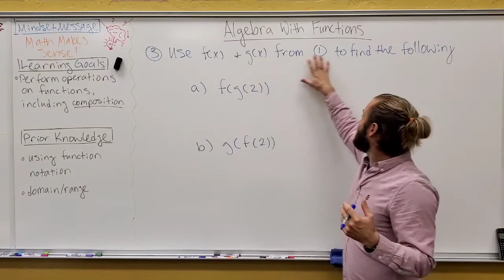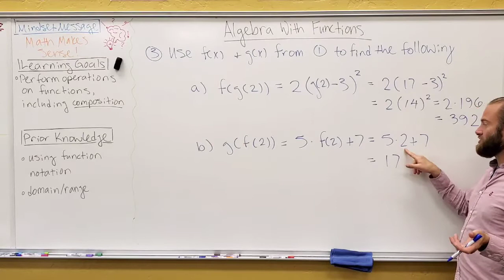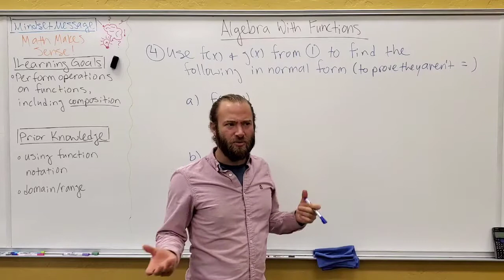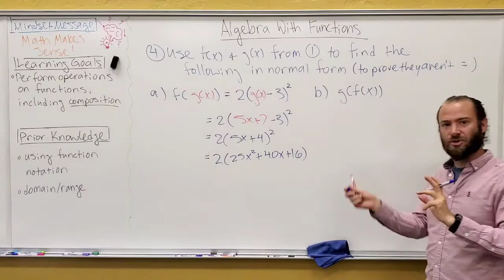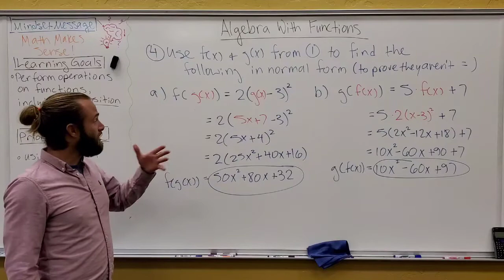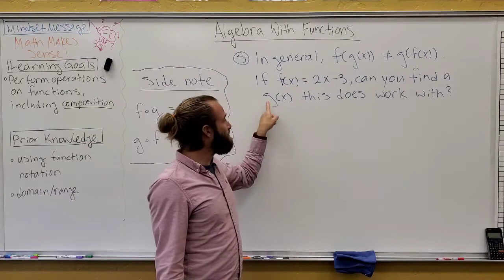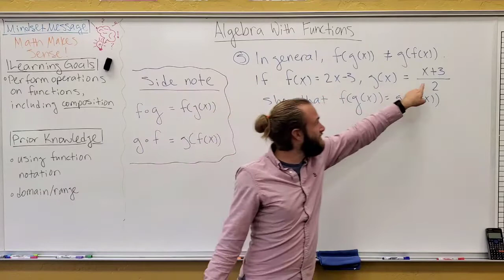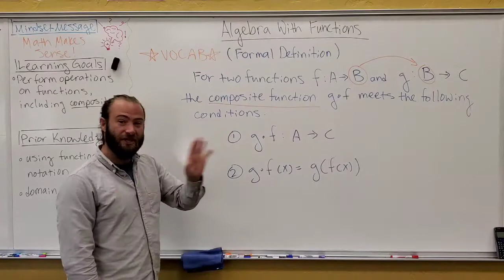2.03 Algebra With Functions (Part 2 - Compositions)